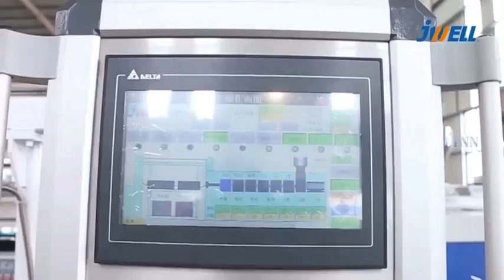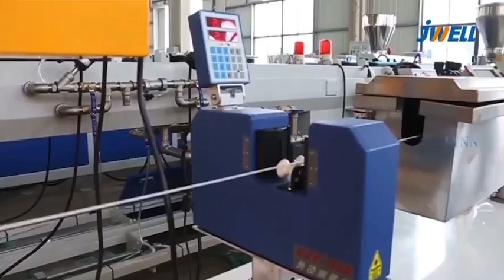JWELL 3D printing wire special car small oil pipe extrusion